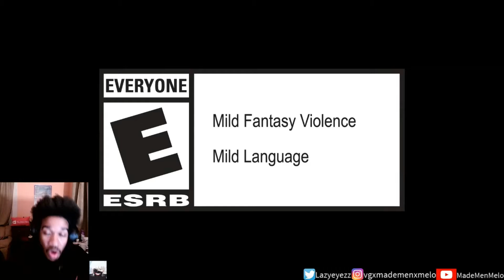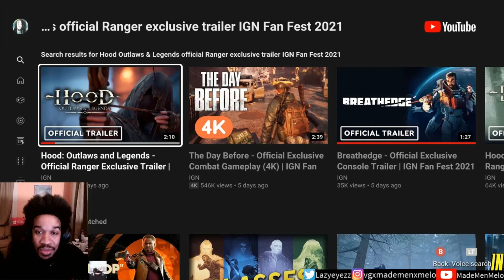Stonefly: Official Announcement Trailer (Reaction)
I'm interested...